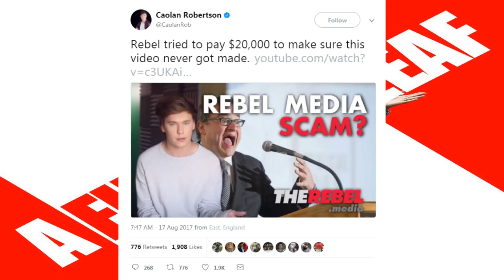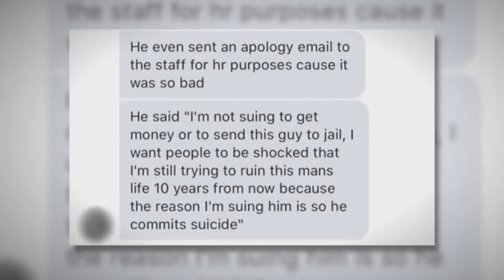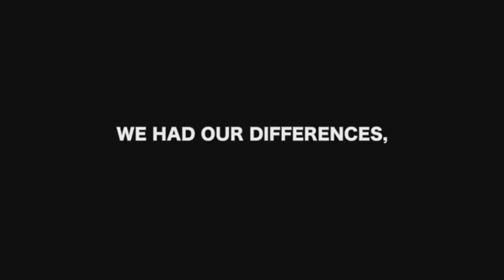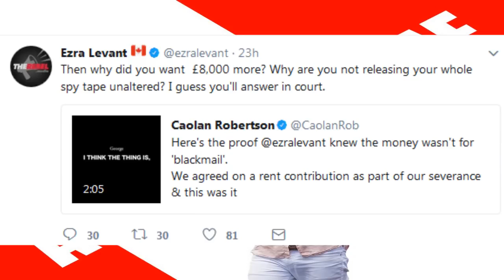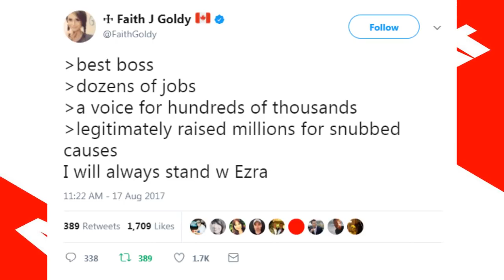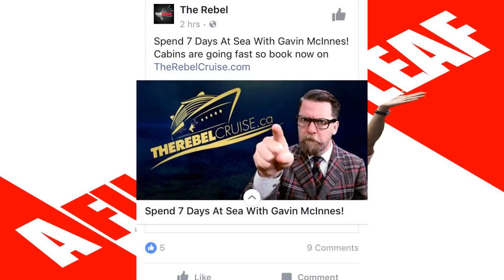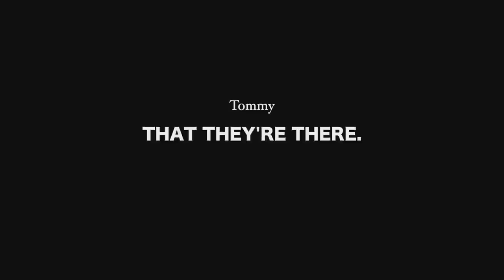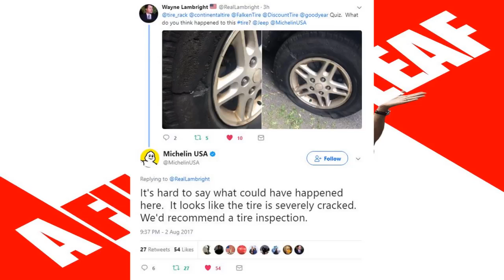Rebel Yell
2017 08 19